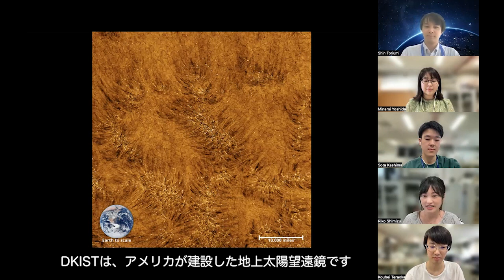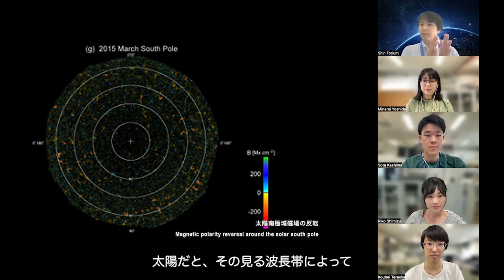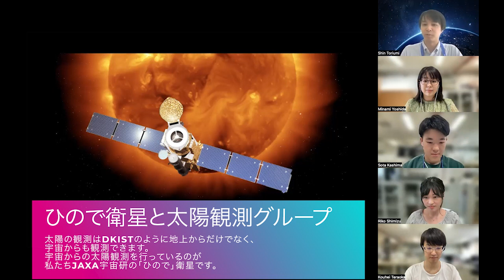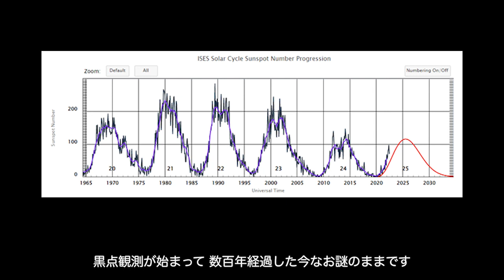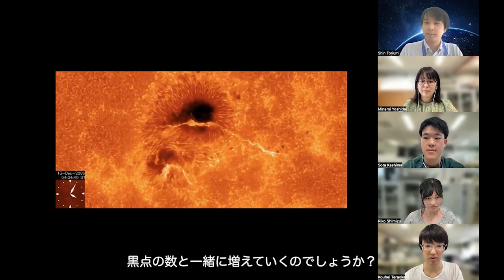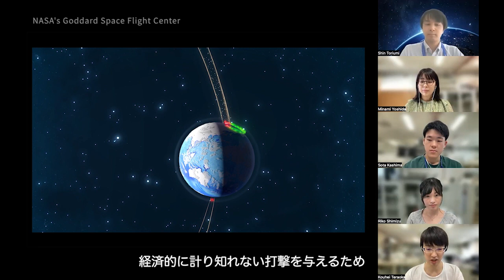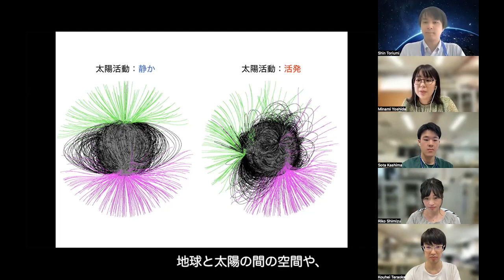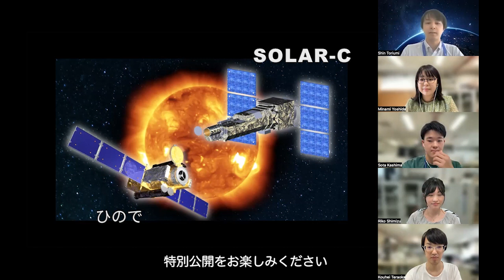JAXAの太陽研究者が語る！太陽重大ニュース（ひのでプロジェクト）【オンライン特別公開2022】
現役の太陽研究者・学生が最近の太陽重大ニュースついてご紹介します。また、JAXAの次期太陽観測衛星SOLAR-Cや太陽研究の展望について語ります！
鳥海森 （ISAS/JAXA）、吉田南 （東大・ISAS/JAXA）、加島颯太 （関西学院大・ISAS/JAXA）、清水里香 （総研大・ISAS/JAXA）、寺岡耕平 （東大・ISAS/JAXA）

2022年度JAXA相模原キャンパス・オンライン特別公開（2022年10月21日開催）にて配信
詳細はこちら：

　特別公開アカウント→ @ISASopen
　ISASアカウント→ @ISAS_JAXA
　JAXAアカウント→ @JAXA_jp